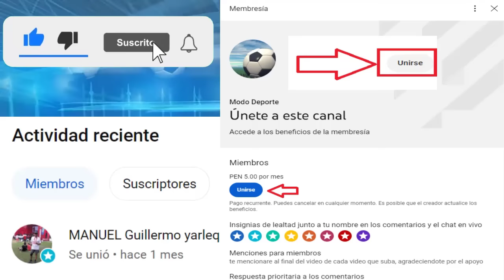Fecha 2: Universidad de Chile se enfrenta a Unión Española 2023 | Aldair Fuentes a la Cesar Vallejo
Creditos
MusicbyAden - Fiji
Descargar: Musicbyaden – Fiji